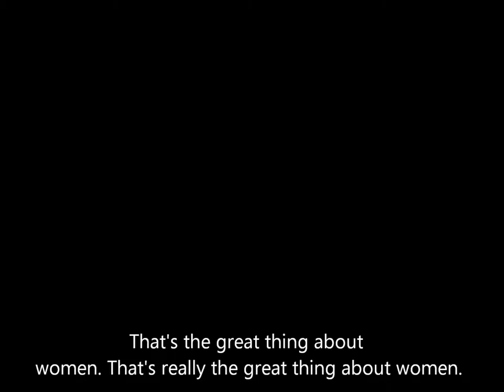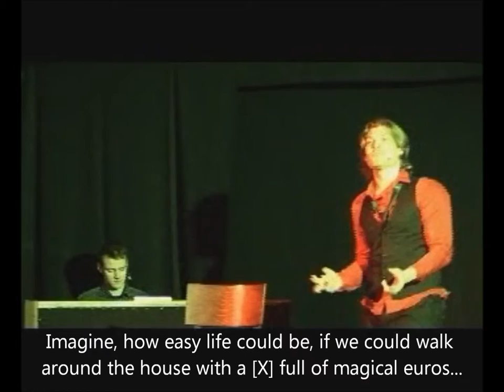Penis Monologues_english+subtitles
Part of the Cottbus Festival Set 2011 - in this monologue Chris Döring explains the detraiments of penises and men and women today.